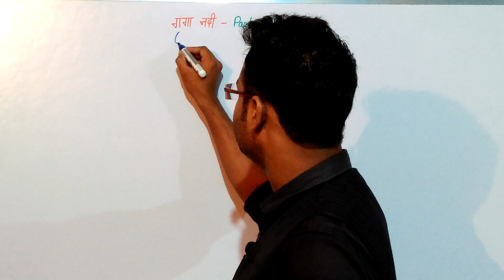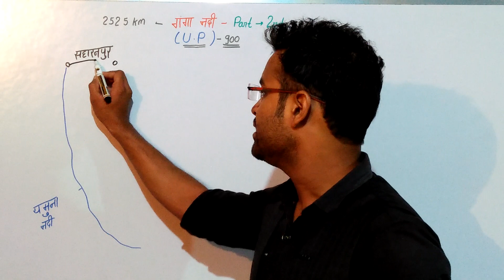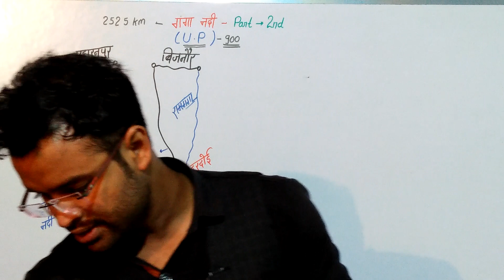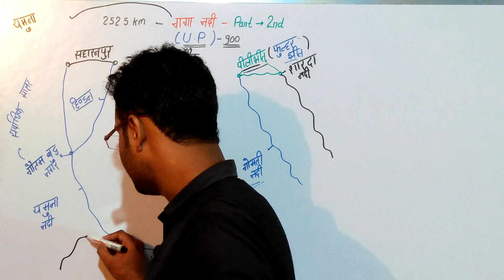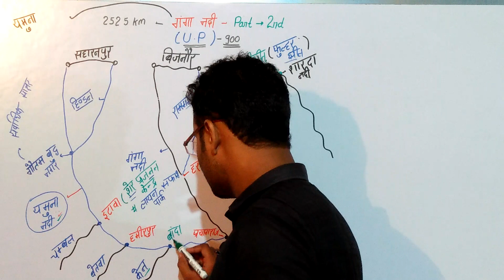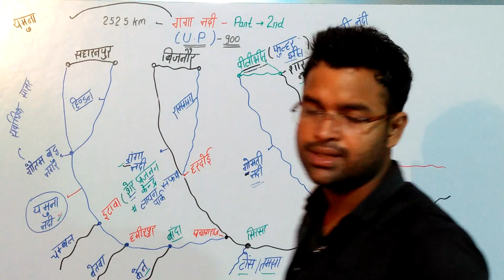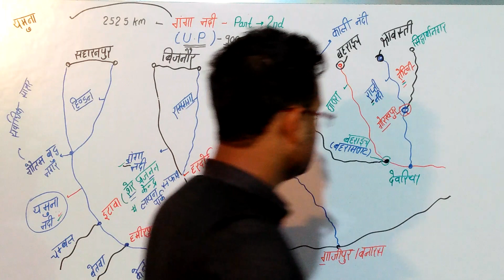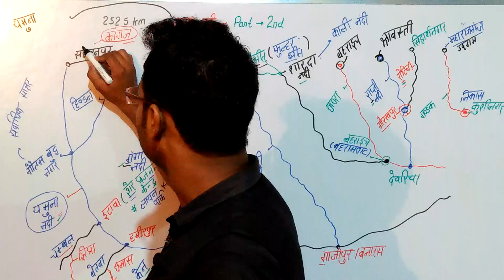गंगा नदी ( Part - 2 ) ll Gangs River ll UPTET ll UPSSSC ll RRB NTPC ll SSC ll